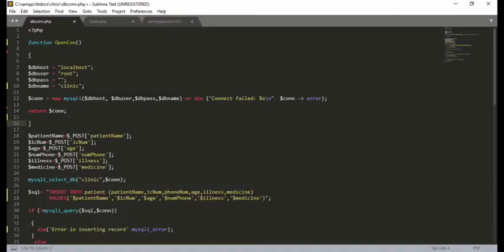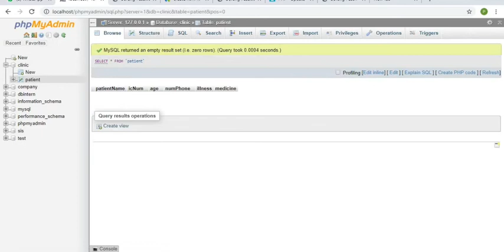PUTERI BALQISH A4CS1105B